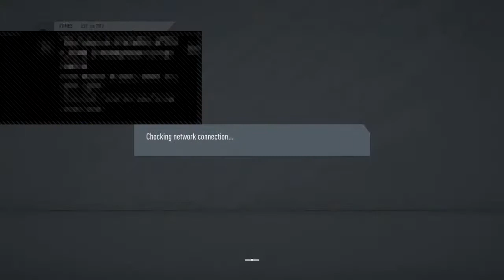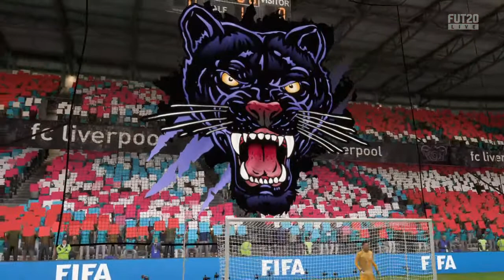Fut Champ 4-4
Samo za razbirachi :D